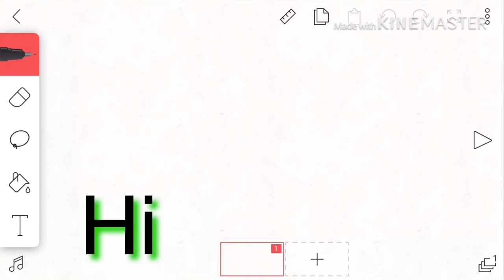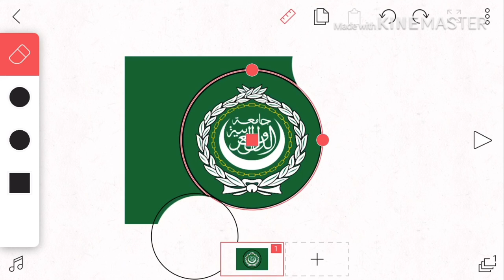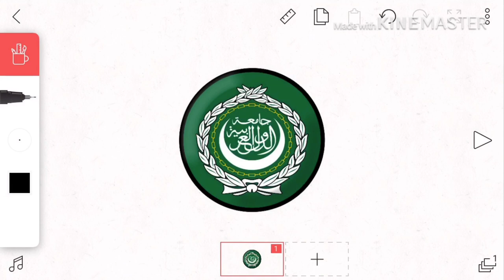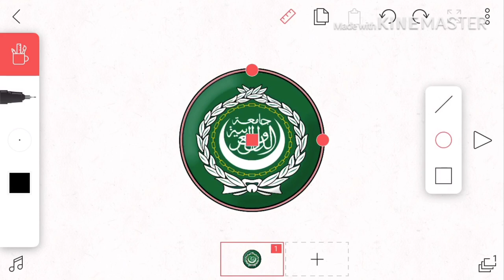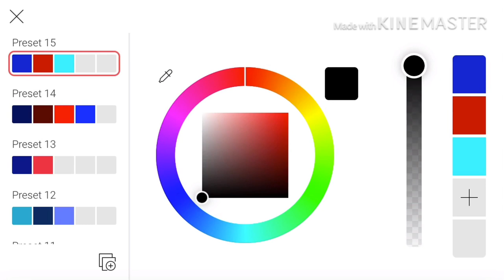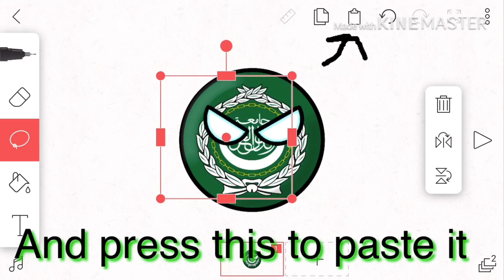Proof that Kuwaiti ball/Kuwaiti Mapping breaks Polandball's rules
original title: How i make my videos (1)